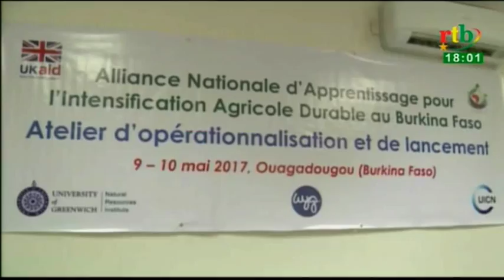rtb / Flash info de 18h du 12 Mai 2017